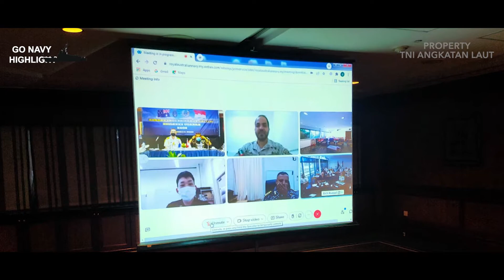GO NAVY HIGHLIGHT - NELAYAN HILANG DI LAUT MOROTAI, INI YANG DILAKUKAN TNI ANGKATAN LAUT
GO NAVY HIGHLIGHT - RANGKUMAN BERITA SEPUTAR TNI ANGKATAN LAUT, 16 FEBRUARI 2022

NELAYAN HILANG DI LAUT MOROTAI, INI YANG DILAKUKAN TNI ANGKATAN LAUT

Follow & Mention Twitter kami:
Like & Follow Facebook:
Dispen AL